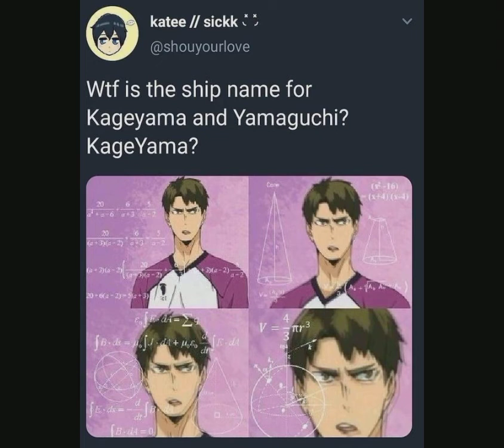haikyuu memes out of the world